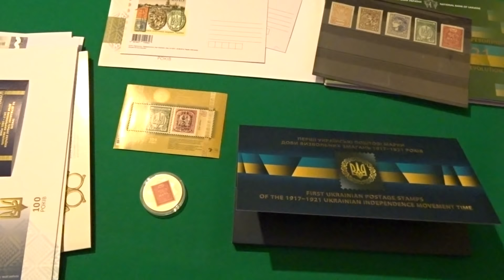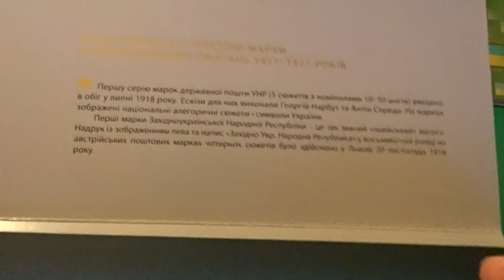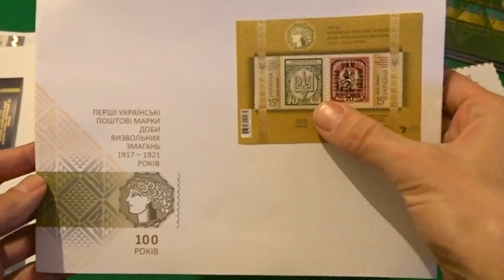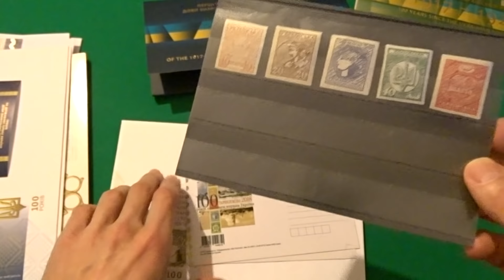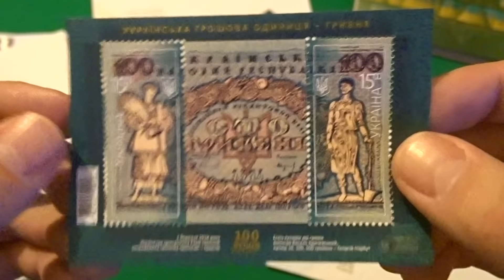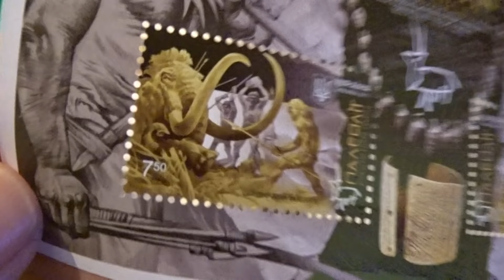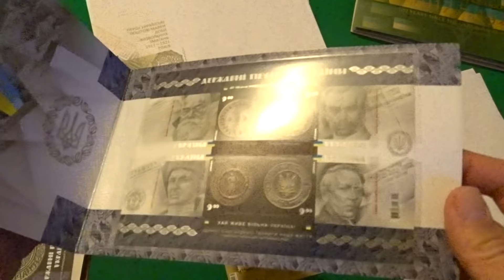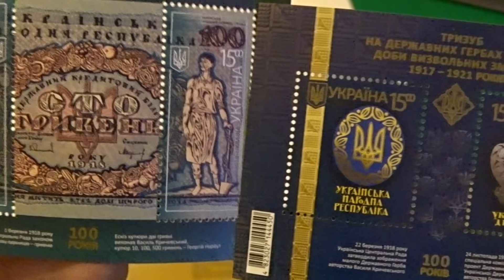100 лет маркам Украины Инвестиции в монеты филателию марки нумизматику 2018 набор монет марок шаги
100 лет маркам монеты марки
перспектива
количество в коллекции продукции
как собирать марки
мысли ...
советы ...
логика ...
инвестиции в коллекцию .